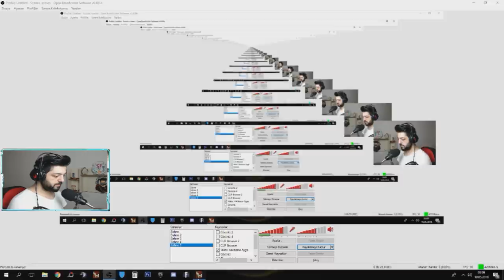19 MAYISA ÖZEL K PAKETİ VE OG DÖVMELİ EDS !! YENİ TARAMALI TAK TAK VE MAVİ KARAMBİT İÇERİR